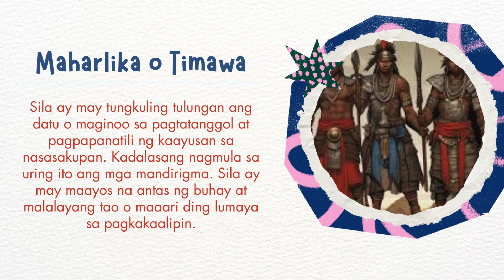Mga Uri sa Lipunang Pilipino Bago ang Pananakop ng mga Espanyol - FILIPINO 7 MATATAG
Hello everyone! Just want to share the learning materials I made for FILIPINO 7 MATATAG. Hope it could help you.